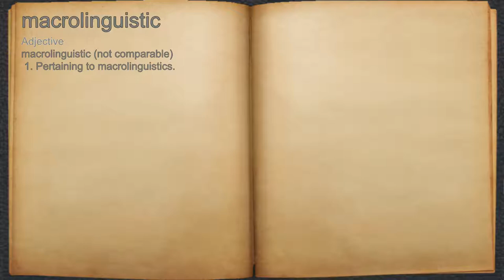What does macrolinguistic mean?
A spoken definition of macrolinguistic.

Intro Sound:
Typewriter - Tamskp